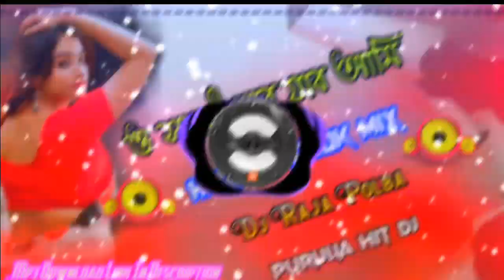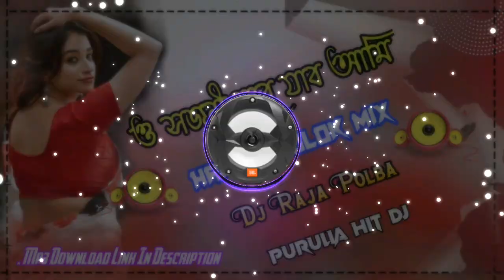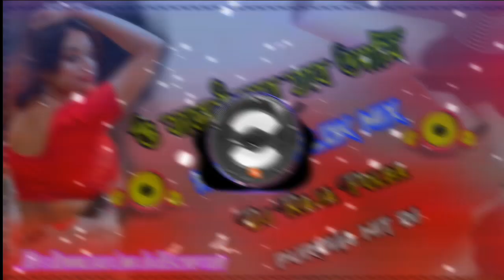O Sojoni More Jabo Ami Dj Song || O Sajani More Jabo Ami Dj Song || Dj Raja Polba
O Sajani More Jabo Ami || Hard Dholok Mix || Dj Raja Polba

🎶 Song:- O Sajani More Jabo Ami || Hard Dholok Mix || Dj Raja Polba

Dj Artist :~Dj Raja Polba (Hooghly,WB)

lna#DjSashiDhanbad#sibomsound#mojamsounddekbas#mmsounddekb

THIS VIDEO FOR ENTERTALNMENT PERPOSE ONLY NO INTETIONS TO HURT ANY REALIGIONS OR SENTIMENTS OR DISRESPECT ANY PERSON OR ANY VEW IN ANY ASPECTS !
⭕Disclamimer:~This Channel is to entertaion people and we usually foucs an entertainment about Marathi tradional song with international Entertainment And Blogs Its all for laughts so please don't take it seripus.

📵About:~"Dj Raja Polba Song is Entertaining & Cover Musical Channel, Here You Can Watch a new Musical Video EveryDay.